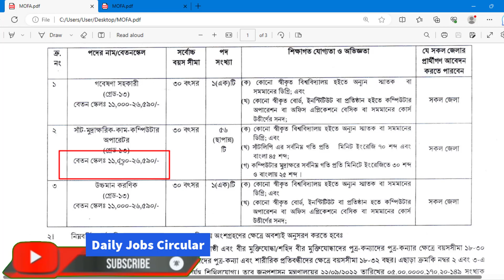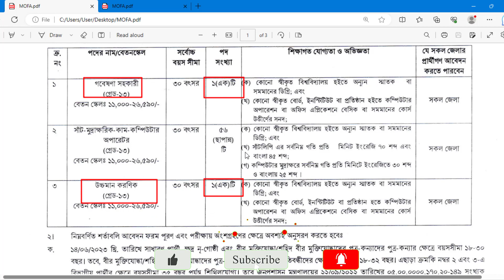৫৮ পদে পররাষ্ট্র মন্ত্রণালয় নিয়োগ ২০২৩ | MOFA Job Circular 2023 | সরকারি চাকুরি নিয়োগ ২০২৩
৫৮ পদে পররাষ্ট্র মন্ত্রণালয় নিয়োগ ২০২৩ | MOFA Job Circular 2023 | সরকারি চাকুরি নিয়োগ ২০২৩